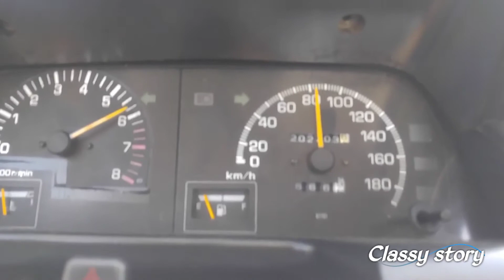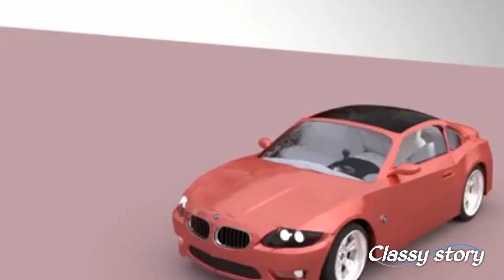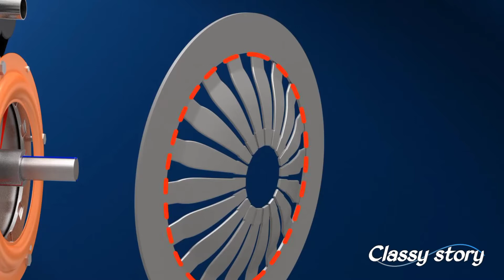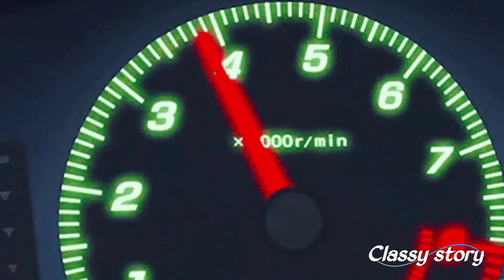ciri-ciri kampas kopling habis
hallo  claster,, pada kesempatan kali ini classy story akan membahas sedikit tentangciri - ciri kampas kopling habis dan penyebabnya,, kira2 apa saja ya? simak terus videonya ya